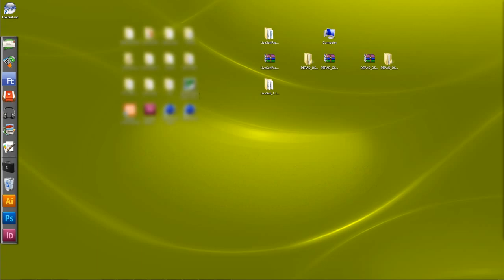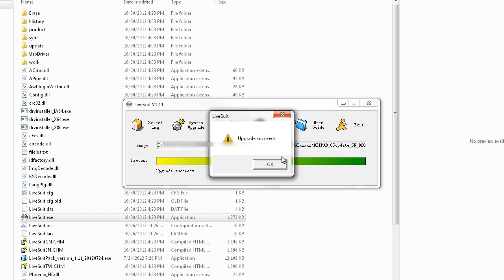[DII PAD] Firmware Upgrade on Win7-64bit Tutorial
**Please change video to 720p for best view quality.